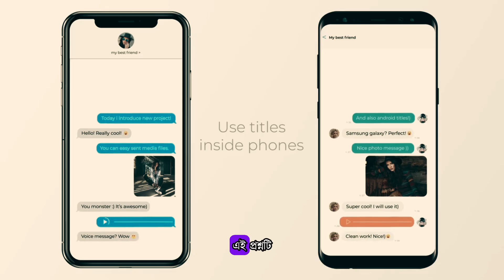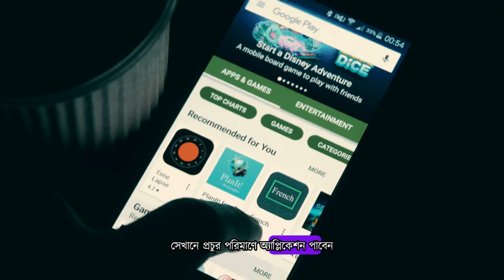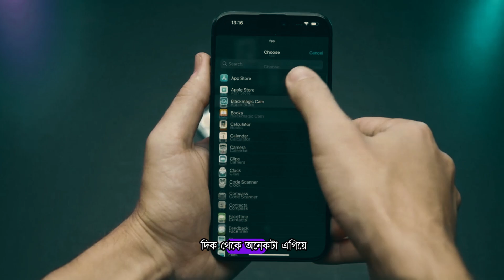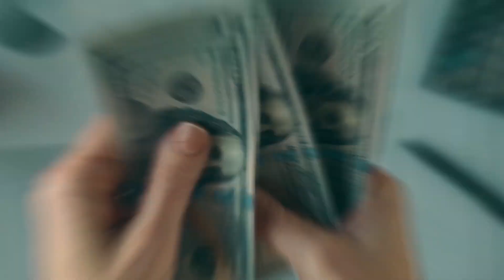iphone vs. android: আপনার জন্য সেরা কোনটি?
In this exciting video, we dive deep into the ultimate showdown: Android vs iPhone! 📱✨ Join us as we compare the two leading smartphone platforms in terms of design, performance, software, camera quality, and user experience. Discover the strengths and weaknesses of each ecosystem, and find out which smartphone reigns supreme in 2023!

We’ll cover:
- Key features of Android devices vs iPhones
- Pricing and value for money
- Customization options and user interface
- App availability and ecosystem integration
- Battery life and performance tests

Whether you’re Team Android or Team iPhone, this video will provide you with the insights you need to make an informed decision about your next smartphone purchase.

//About me:
Here we’re sharing the latest tech news, video-making tools, useful resources, tips & tricks and helpful articles that you need to grow your YouTube channel.